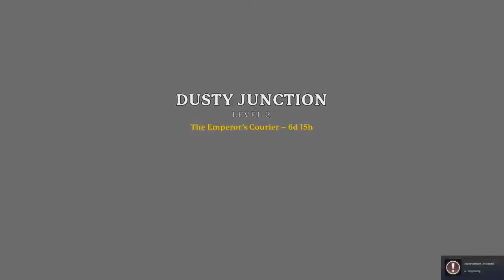Portal knights EP 3.To fort Finch for coal and new bow+armor.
Portal knights is an open world survival RPG game with mining building crafting looting and boss fight's so come along the adventure with Papa Meerkat!
Welcome back meerkat nation in this episode I make a new set of armor and a copper bow and then I went to a very tough portal!
Portal knights rating
E for everyone
For Fantasy violence
Online interaction's not rated!
Edited by:Papa.Meerkat.
Intro and end screen by:Papa.Meerkat and his son's
Thumbnail art by:Papa.Meerkat and My son's.